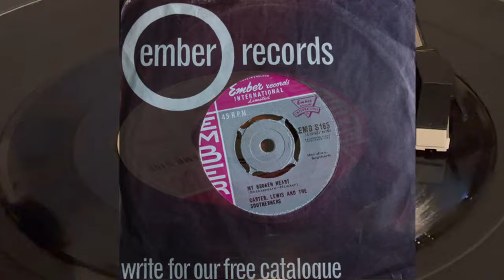My Broken Heart - Carter Lewis & The Southerners [Music Video]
Song performed by Carter Lewis & The Southerners - 45 Rpm -1962 - Ember Records International.
Written by John Carter (Nick Shakespeare) and Ken Lewis (Ken Hawker).

My Broken Heart (Carter-Lewis)

Who can say that love will last forever
Who can say that she is the one for you
No one knows the answer at the start
You’ll never know until you’ve had a broken heart

My broken heart, how will it end
Now we’re apart, how can it mend
You can full around, until one day
You left me here with nothing but, my broken heart

When you’re with someone who’s lips are tempting
And your love is burning up inside
You think you’ll be the aim for cupid’s dart
It never works until you’ve had a broken heart

You left me here with nothing but, my broken heart 2x